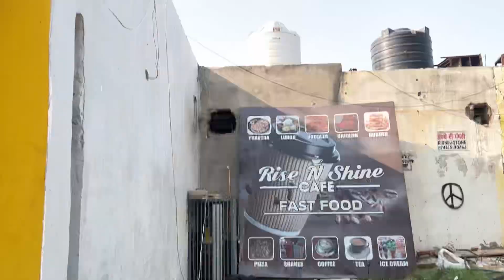Anjali Ghar Chali Gayi || Cafe Main Lagayi Lights